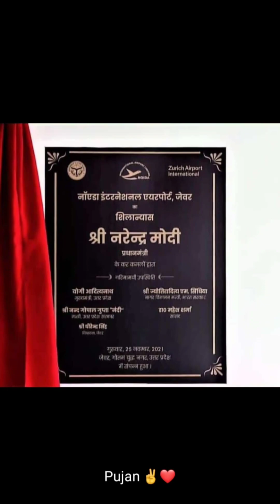PM मोदी जी और CM योगी जी ने किया देश को संबोधित ✌️🇮🇳 Rally 🤟🔥 चुनाव 2024 🤟🔥pmmodi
PM मोदी जी और CM योगी जी ने किया देश को संबोधित ✌️🇮🇳 चुनाव 2024 🤟🔥pmmodi

Musician:OrangeHead
Musician:Dinesh Lal yadav nirahua